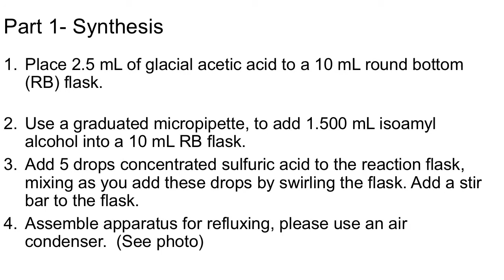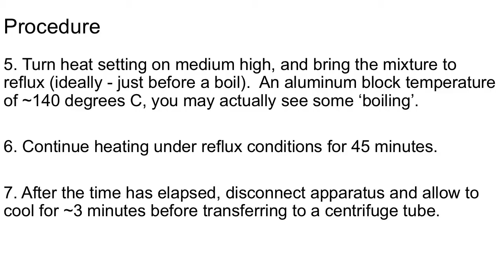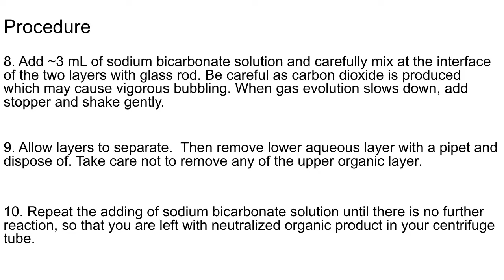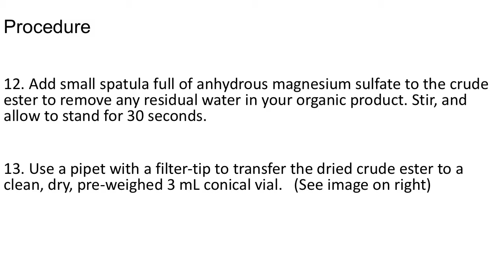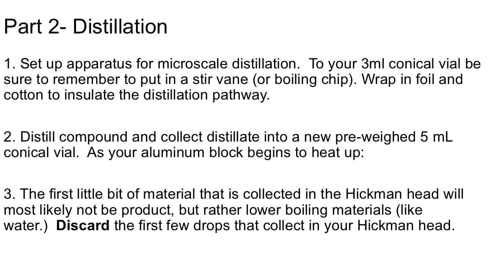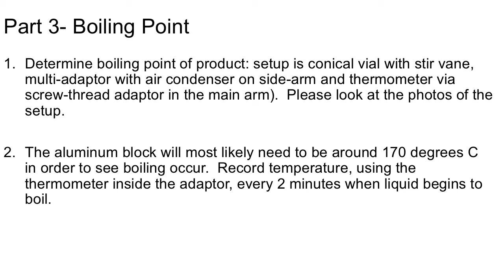Banana Oil Synthesis